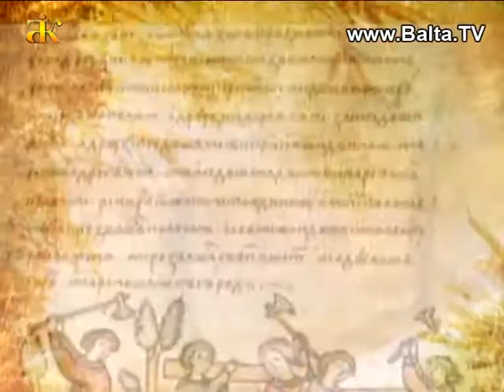Нові сторінки літопису Балтщини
Отримати позитивний заряд енергії  цими березневими днями можна у справжній місцевій скарбниці мистецтва – у Балтському історичному музеї, адже, саме в цьому закладі відкрита справжня весняна виставка картин Балтських художників, приурочена до Міжнародного жіночого дня. На виставці представлені прекрасні полотна, що мають  особливий таємничий магнетизм, які виконали три місцевих художника: Алла Косогорова, Наталія Ткачук та Борис Кольцов. Про безцінні художні шедеври виставки  розповідає  директор Балтського історичного музею – Петро Ткач.